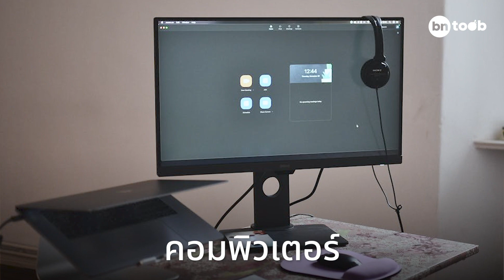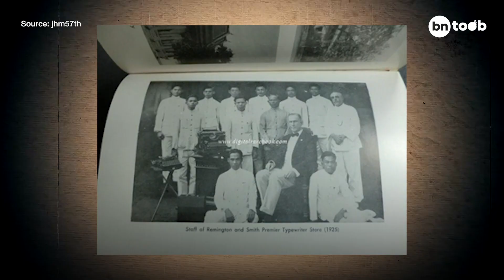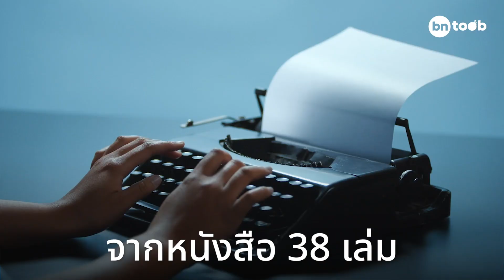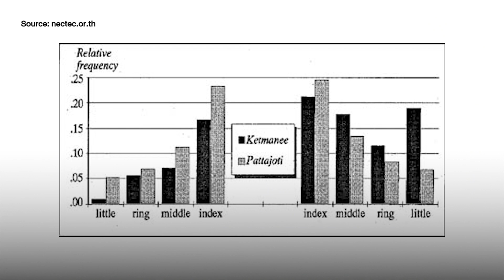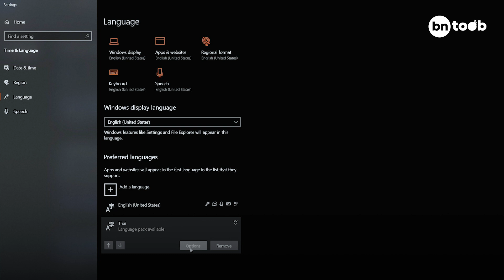Blognone Tube EP.21 ทำไมแป้นพิมพ์คีย์บอร์ดไทย ถึงเป็น ฟ-ห-ก-ด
ทำไมแป้นพิมพ์คีย์บอร์ดไทย ถึงขึ้นด้วย ฟ-ห-ก-ด
แป้นพิมพ์ภาษาไทยที่เราใช้กันจนชินไม่ว่าจะบนคอมพิวเตอร์หรือสมาร์ทโฟน ไฉนมันถึงเรียงตัวอักษรอย่างที่เราเห็นกันทุกวันนี้ ที่มาที่ไปมันมายังไง
คลิปนี้มีคำตอบ